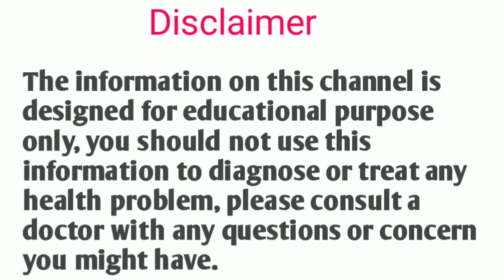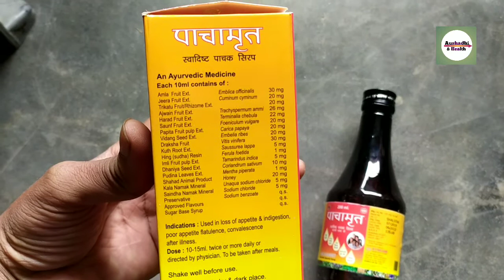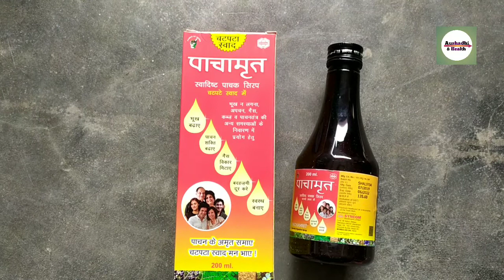Panchamrit syrup भूख बढ़ाए पाचन शक्ति को बढ़ाएं और शरीर को स्वस्थ बनाए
भूख बढ़ाए पाचन शक्ति को बढ़ाएं और शरीर को स्वस्थ बनाए